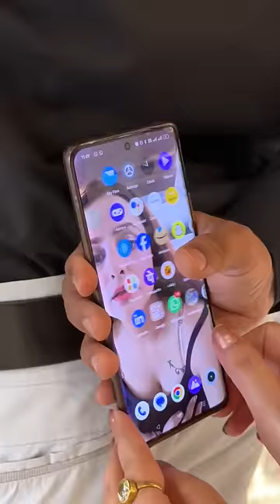Mall me ladki ne kyu ki ye ajeeb harkat 😱